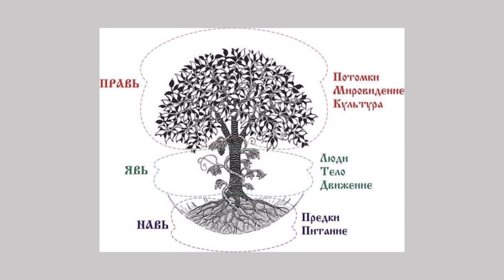Tengrism || A Religion or A Philosophy?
The God of blue sky Tengri was cherished by all turkic tribes before they've become muslim. Although Tengrism is an old religion/philosophy, scholars have started studying it only in the 20th century. Tengrism has no holly book and all stories about God and spirits could be known from Turkic descendants.

Chapters:
0:00 - 0:11 - Intro
0:12 - 0:32 - Creation of the term
0:34 - 3:15 - Creation of the world
3:16 - 4:39 - Tengri & other spirits
4:40 - 6:29 - Traditions